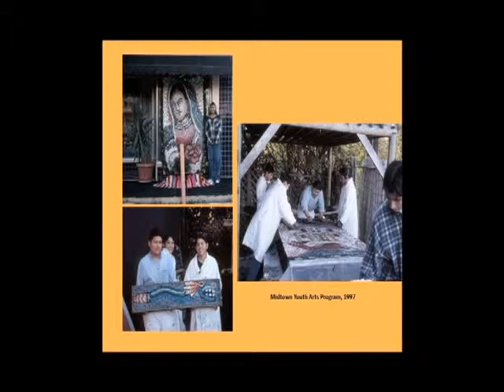David S. Rubin interviews Alex Rubio - Part 2